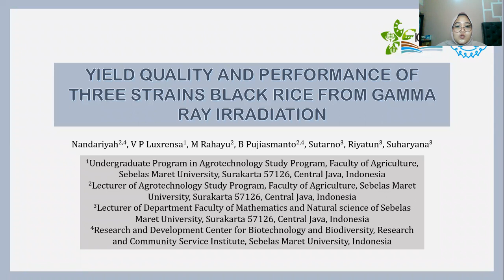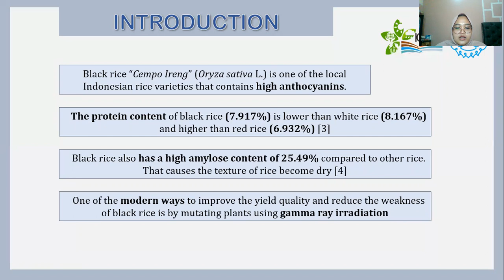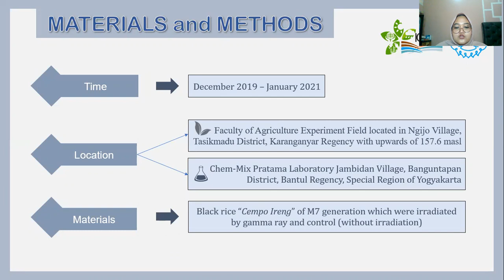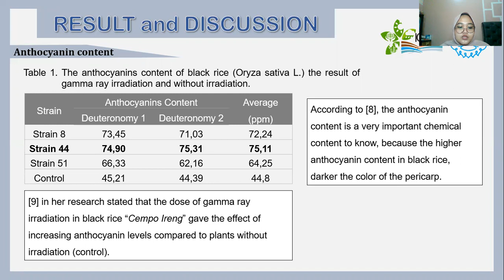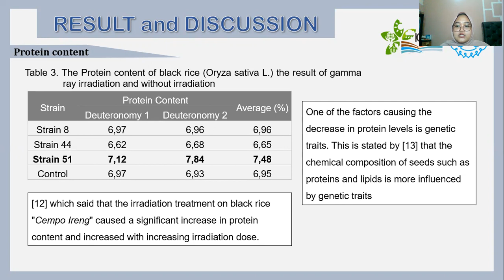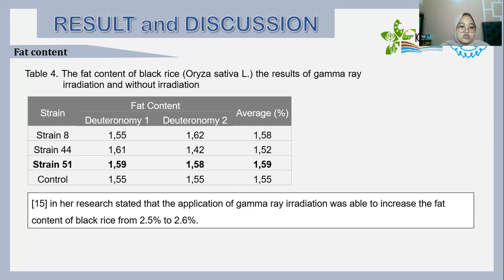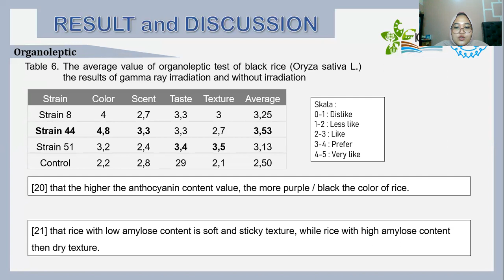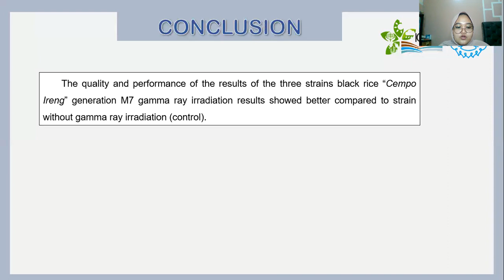ICSAE-8 ID #37 Study of Yield Quality and Performance of Three Promising Lines Black Rice Result ...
ICSAE-8 ID #37 Study of Yield Quality and Performance of Three Promising Lines Black Rice Result Gamma-Ray Irradiation